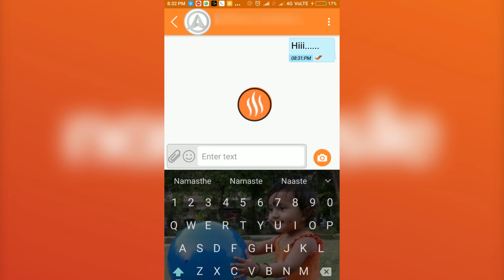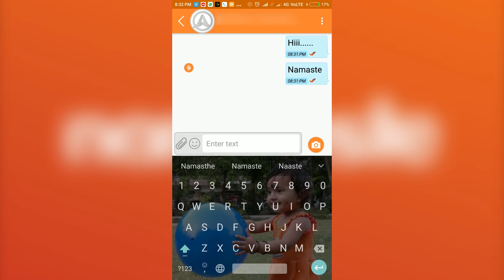Undavalli Arun Kumar Exclusive Interview l Facts of Article Three l Namaste News Time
WATCH : Undavalli Arun Kumar Exclusive Interview l Facts of Article Three.

Namaste Telugu YouTube Channel gives you the latest and most updated info on Film Industry happenings, news updates, health and fitness related tips, personality improvement measures and other inspiring stories. Not only latest exclusive stories, detailed expert analysis of relevant news will be an important facet of this channel. As we keep you informed about latest updates, we will also entertain you with the most funny comedy skits produced exclusively for you here. As many more interesting webisodes are being planned along with exclusive series, Namaste Telugu is soon to become a ‘Pakka Local’ – ‘Pakka Permanent Habit’ of viewers spread across.Don’t miss out anything from us, subscribe NOW as we promise nothing but the best for our viewers !

Offered By - Namaste Online Pvt.Ltd.